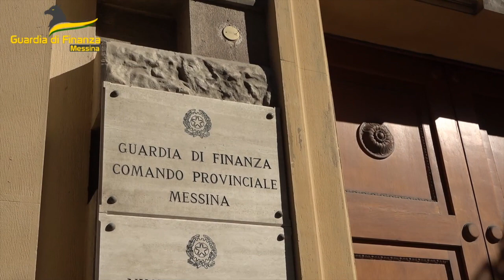In auto con 32kg di marijuana: arrestato corriere